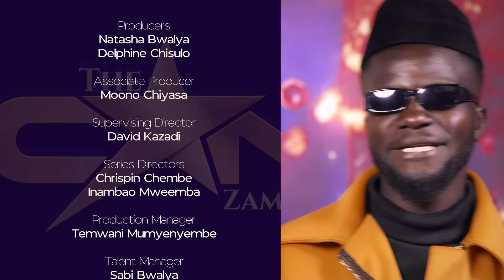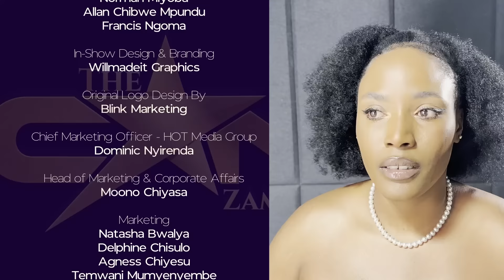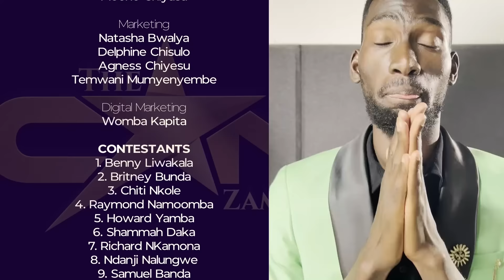The Icon Zambia |S1 E8: Disney inspired me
This week on The Icon Zambia, the top 20 contestants are about to enchant us with a spellbinding Disney-themed episode! Watch as they bring to life their favorite Disney songs in unforgettable performances. But beware—at the end of this magical night, 4 contestants will face elimination. Don’t miss the drama and dazzling talent that could make or break their journey!